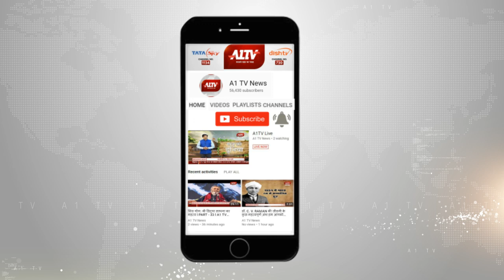सायला में: गुरुदेव अणदारामजी धाम में हुआ पाटोत्सव कार्यक्रम